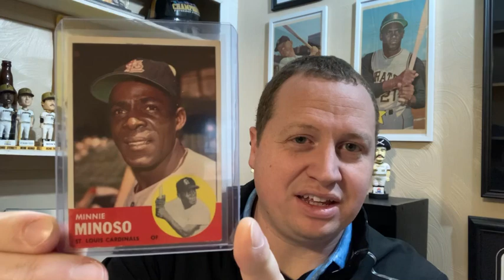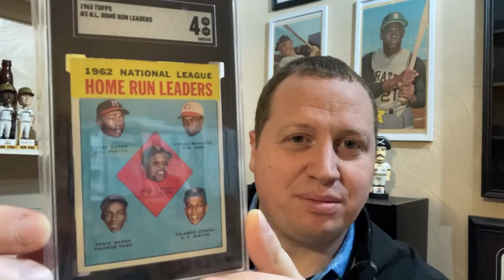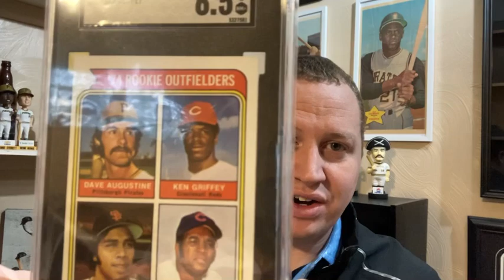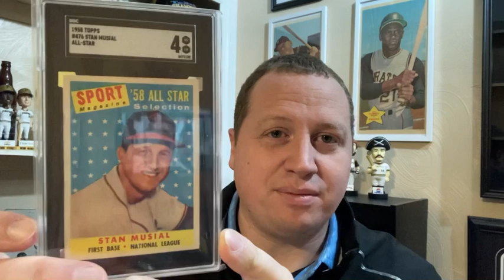3 MLB Greats That Missed The Playoffs And 2 Hometown Hero’s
VR for @thedrewavintagelegacy6455- Players that never won World Series

VR for @stuke1976 hometown hero’s